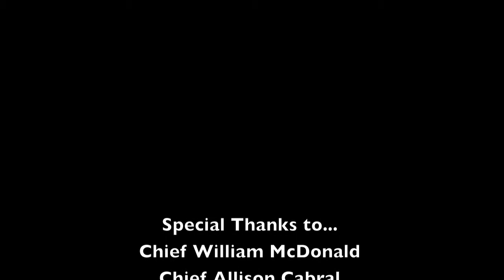San Jose Fire Explorer Post 888 Promotion Ceremony 2012